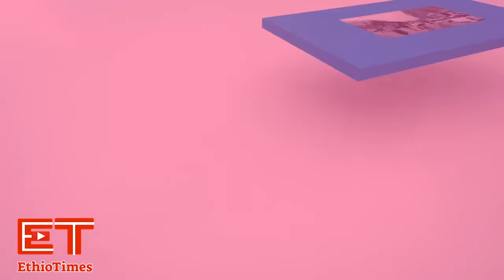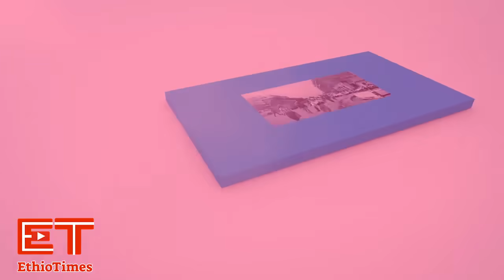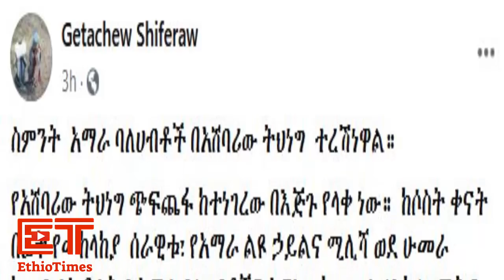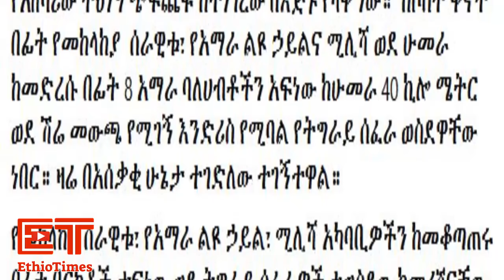Ethiopia: ሰበር መረጃ | ሹመታቸው ው-ዝ-ግ-ብ አስነሳ! | መ-ራ-ር መግለጫ ሰጡ | Demeke | TPLF | Chrstian Tadele